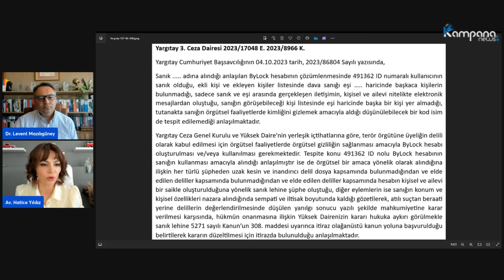AİHM Yalçınkaya Kararı Sonrası ve ByLock Kullanıcı İddiaları | Hatice Yılıdz ile Hakikat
Hatice Yıldız ile Hakikat programında konuk Dr. Levent Mazılıgüney ile,

🔔AİHM Büyük Dairenin Yalçınkata kararı sonrası yeniden yargılama duruşmasında neler oldu?
🔔Yalçınkaya Kararı sonrası yargıda gelişmeler neler?
🔔 Yayınlanan ByLock kullanıcı iddiaları ve ham veri tattışmaları,
konularına değiniyorlar.

En güncel haberler, birbirinden özel konuklar ile tam bağımsız, tarafsız ve özgür medya Kampana News'de!

Son Liman Demokrasi!